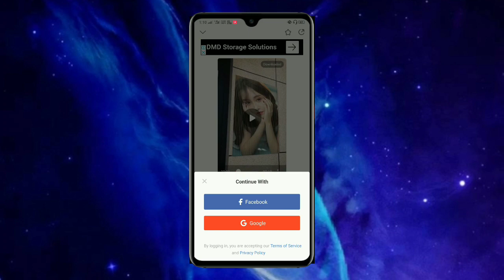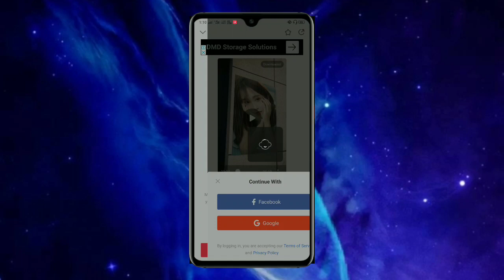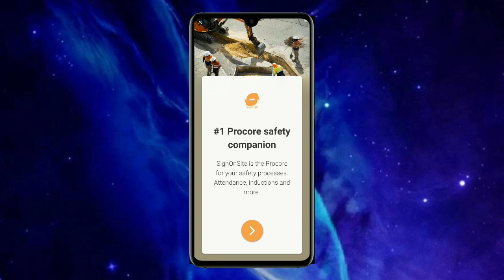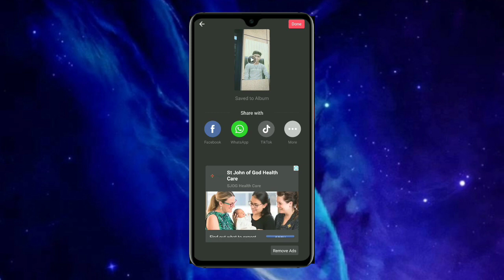How to make trending tik tok wall video || Tik Tok Trending Wall Photo Effect Video Kaise Banaye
Hello Everyone Aaj Ki Is Video Mein Hum Aap Ko BataYE Hai Aap Tik Tok Trending Video Kaise Bana Sakte Hai Apne Mobile Se

Tags
Tiktok mein wall transition effect video kaiae banate hai,Tik tok photo magic transition effect video kaise banaye,Tik tok trend video making tutorial in hindi,Tik tok new trend vfx effect video making tutorial,tik tok transition effect video kaise banaye Android mobile se,